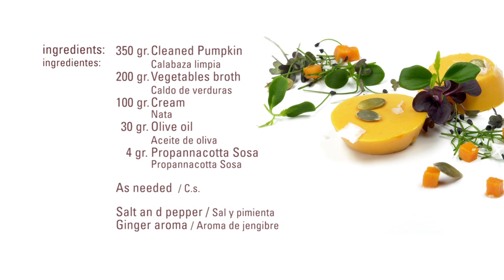Pumkin Pudding · Propannacotta (Iota) · Texturizers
350 gr. Cleaned Pumkin
200 gr. Vegetables broth
100 gr. Cream

30 gr. Olive oil
4 gr. Propannacotta Sosa

As needed:
Salt an d pepper
Ginger aroma

Process:
Heat oil in a pan and fry the pumpkin lightly for 3 min. .
Add the vegetable broth and cover pan.
Cook over low heat.
Mix the pumpkin (with the broth), the cream, the ginger flavour,
the propannacotta and a little salt.